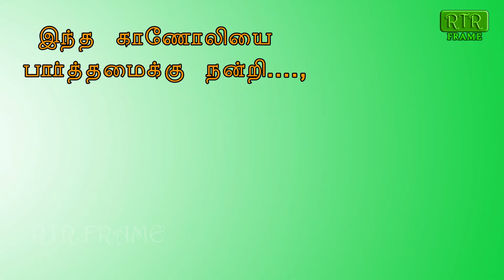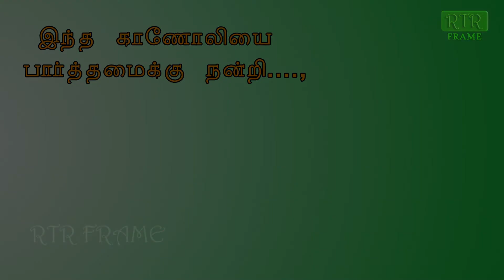health tips for women | maruthuvam | tamil tips | Dr. kasi pitchai | rtr frame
பெண்கள் நலம் டிப்ஸ் பெண்கள் மட்டும் women health tips tamil   rtr frame